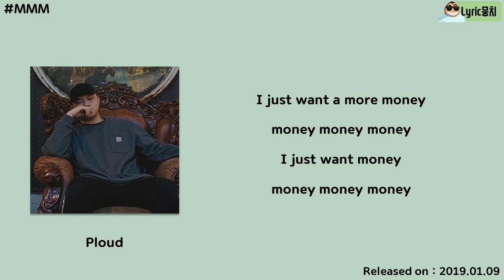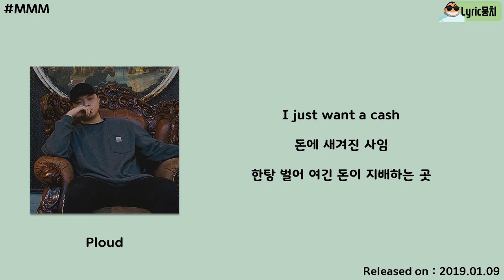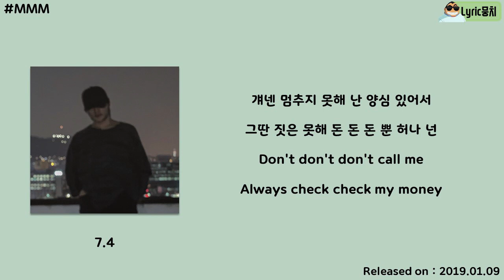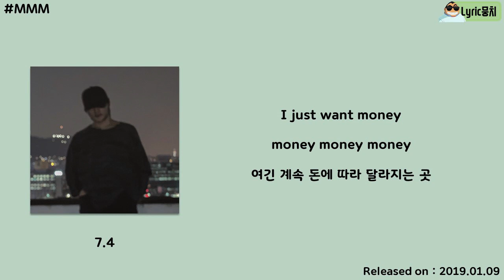Ploud - MMM (Feat. 7.4) [MMM]│가사 ,Lyrics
● Artist : Ploud
● Album : MMM
● Genre : 가요 / 랩 / 힙합
● Play time : 03:09
● Lyricist : Ploud, 7.4
● Composer : Jaseong
● Plotter : Jaseong
● Font : 여기어때 잘난체, 빙그레체, 스웨거체
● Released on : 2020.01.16